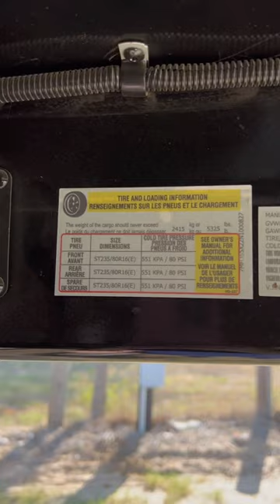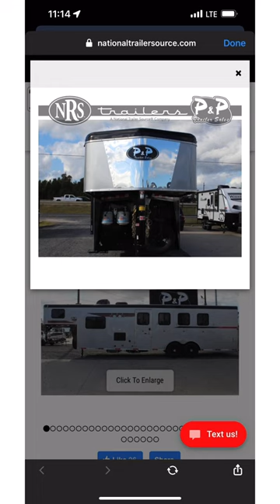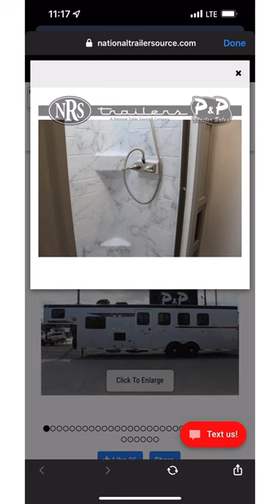2022 Bison Ranger 4 horse 10ft LQ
$52,000 bought brand new in February 2022.

Silver Exterior
- (2) 6K Axles
- Single Leg Hydraulic Leveling Jack
- Stud Wall
- Batteries
- RV Door Latch
- Sofa
- Dapple Interior Package
- Grove Park Ash Cabinets
- Westport Mink Flooring
- 13.5K BTU A/C
- 18K BTU Furnace
- Stereo w/ Interior & Exterior Speakers
- Powered Awning w/ LED Light Strip